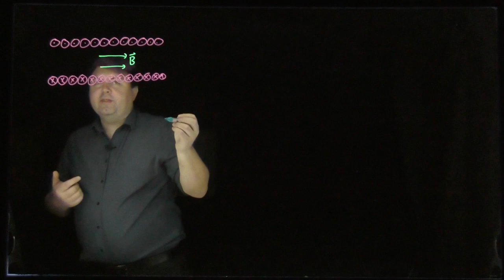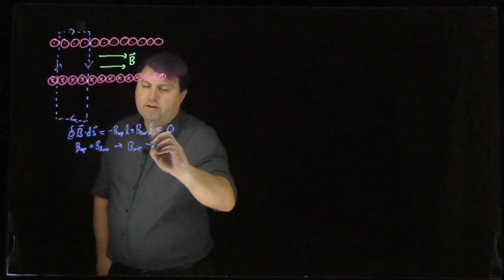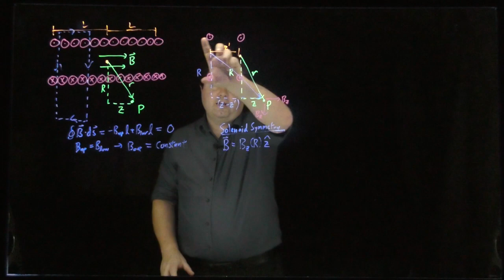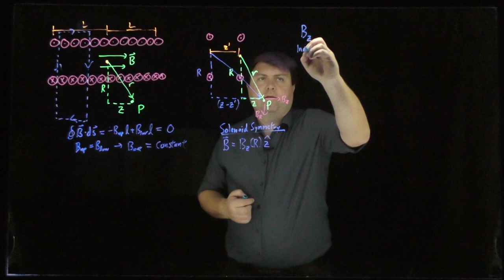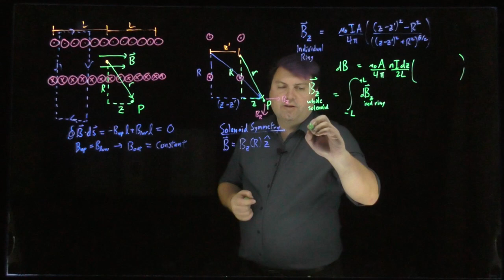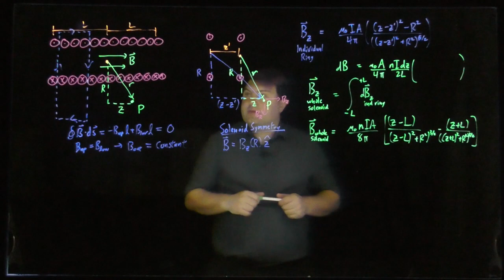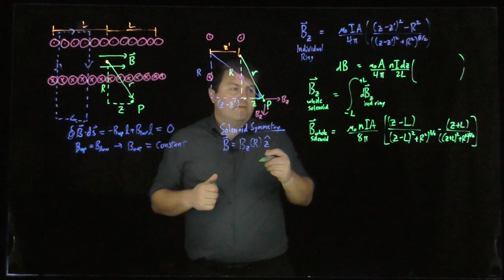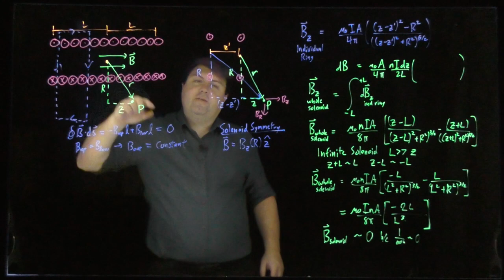Why the Magnetic Field Outside a Solenoid is Zero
Most Physics courses give a very weak explanation for why the magnetic field outside of an infinite solenoid is zero. In this video we go through one of those to show the magnetic field in the z direction must be constant outside the solenoid, so zero makes the most sense as an answer.

We also go into a more depth investigation for a finite solenoid using Biot-Savart law of a single ring's z component to find what an approximate solution is and then extend the solenoid's length to infinity to show the field approaches zero as the length of the solenoid approaches infinity.

Many thanks to Aritro Pathak and his paper "An elementary argument for the magnetic field outside a solenoid" (found for taking me through the calculations so I can pass them on to you.